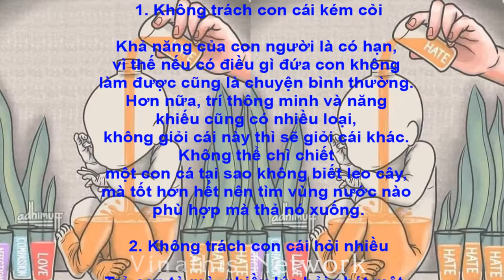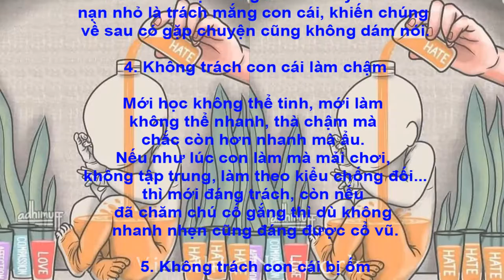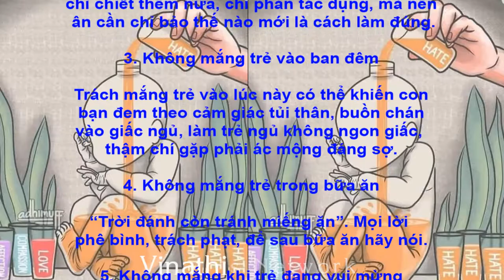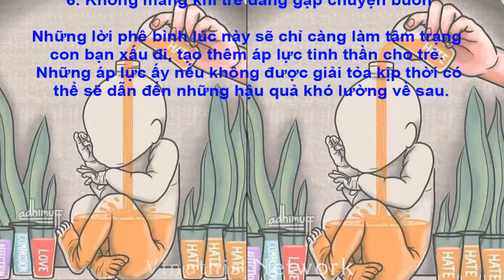5 Không 6 Tránh - giúp trẻ thành người - Vinathis Channel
5 Không 6 Tránh - giúp trẻ thành người -  Những điều cần thiết trong cuộc sống để giúp trẻ thành người, thành một đứa trẻ ngoan và có ích cho gia đình và xã hội. Vinathis Channel - hãy bấm theo giỏi kênh để xem được nhiều video thú vị và hữu ích nữa nhé !